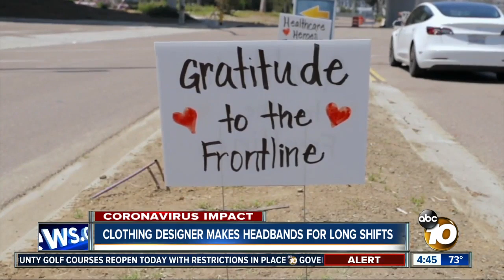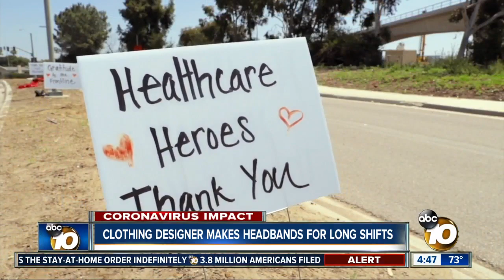Clothing designer makes headbands for long shifts